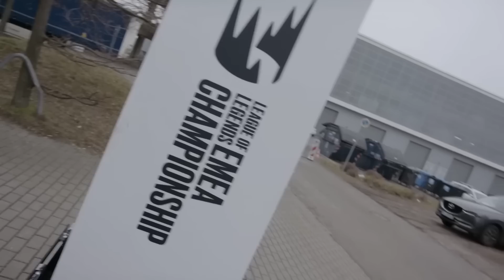싱글벙글 "BDS는 어떻게 강팀이 되었는가"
BDS vs 코이 경기에서 나온 크라우니 제리 펜타킬

BGM
Advertise (KIYO) - Sonic the Fighters